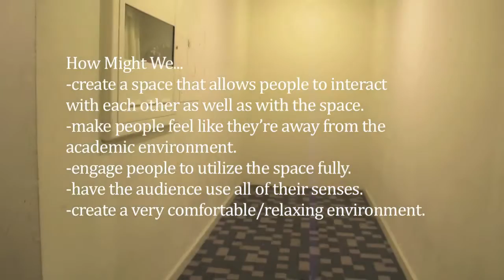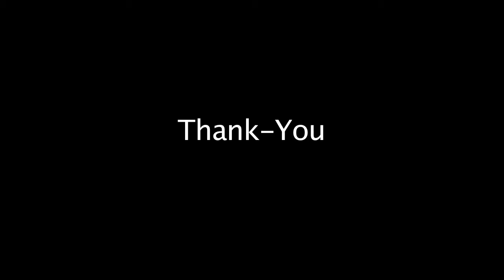Social Time Space Mallika Mary Jasmine